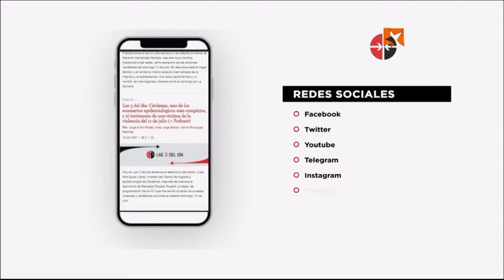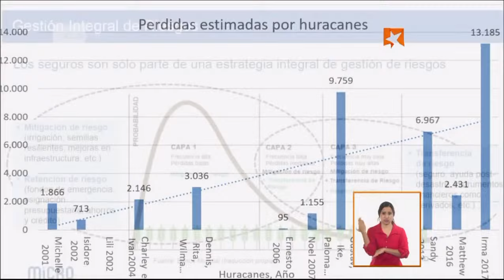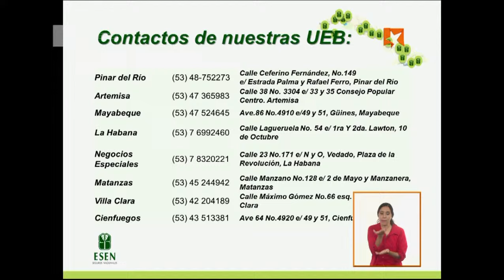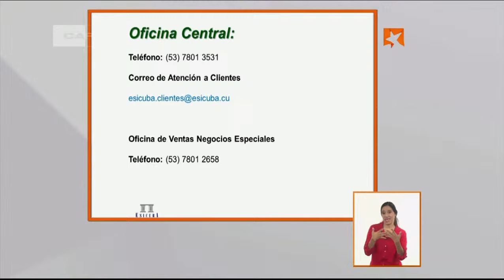Mesa Redonda Grupo CAUDAL: El Seguro en Cuba (Parte II)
Directivos del Grupo Caudal y de sus empresas ESEN y ESICUBA responderán este jueves las inquietudes de la población sobre los seguros en el país.